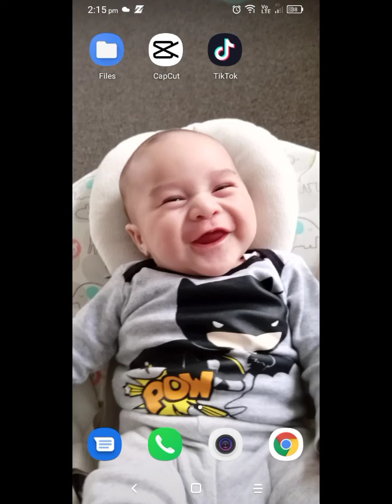making your day. Have a good day 😊